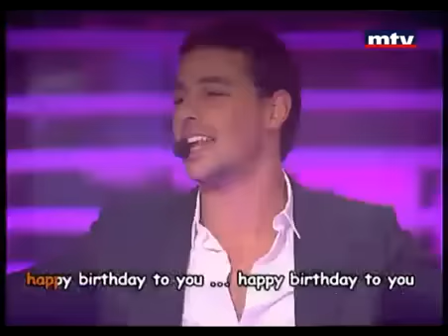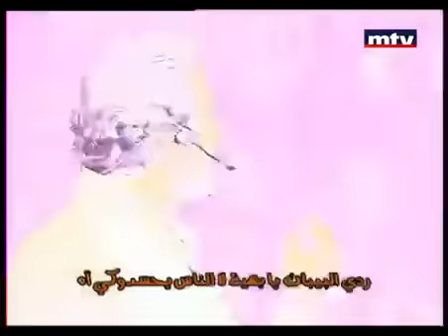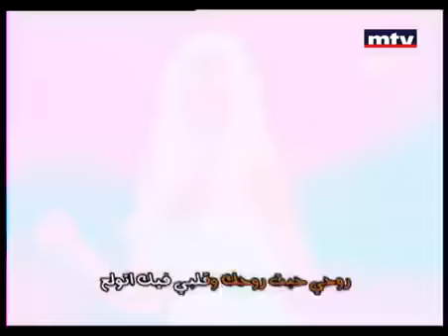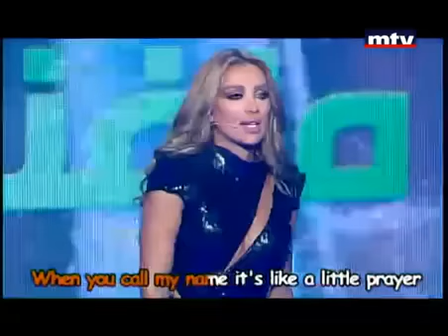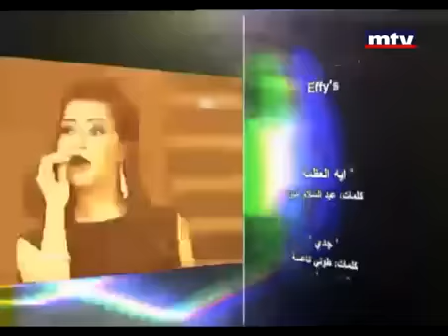heik menghanni waleed toufic - هيك منغني وليد توفيق 2012